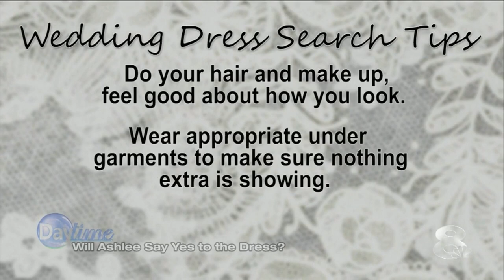Wedding Dress Trends as Seen on Daytime TV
Marry Me Tampa Bay editor Anna Coats sharing wedding dress trends from Allure, Calla Blanche, Ines di Santo, Galia Lahav, Badgley Mischka, and Truly Forever Bridal Private Collection.

Dresses available in Tampa Bay at Truly Forever Bridal, Nikki's Glitz and Glam, and Isabel O'Neil Bridal.